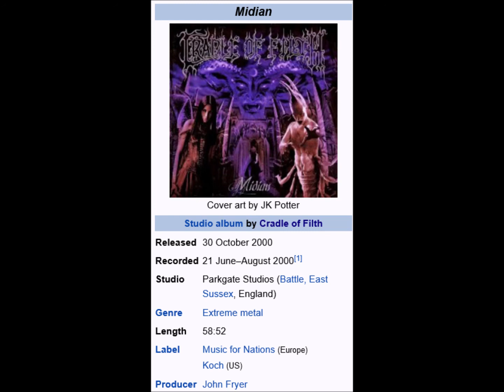(instr.) "Saffron's Curse" Cradle of Filth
Midian is the fourth studio album by English extreme metal band Cradle of Filth. It was released on 30 October 2000, through Music for Nations.